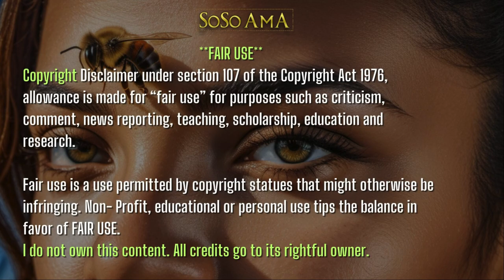🐝 Zoned in on - 10 most colorful flags in the world ✨ 2 of 2